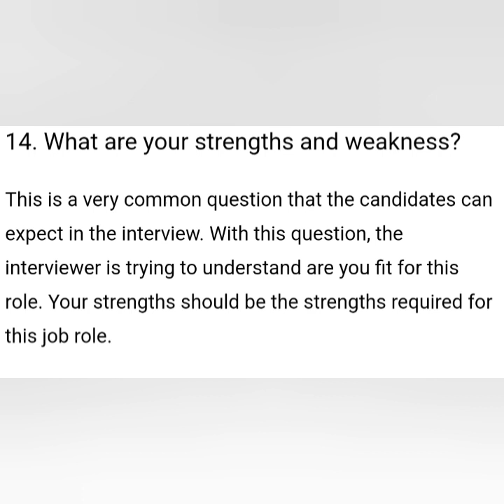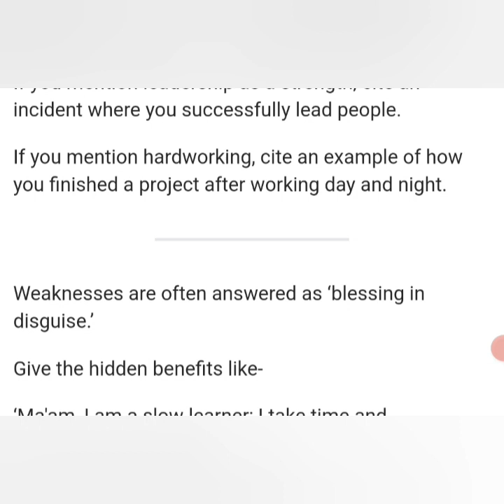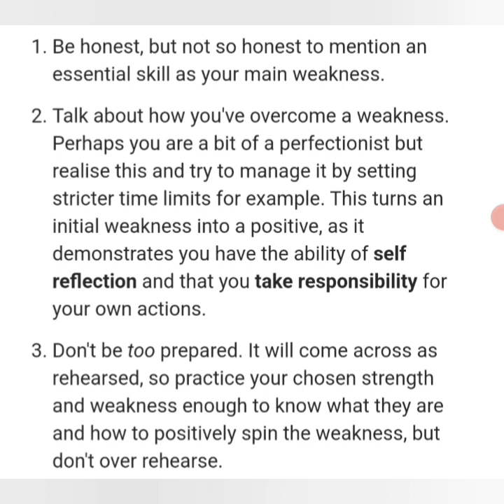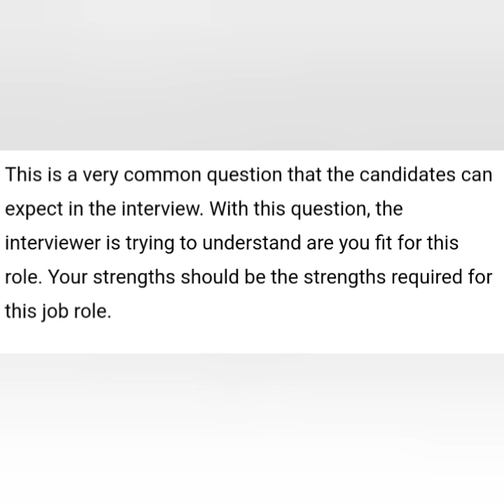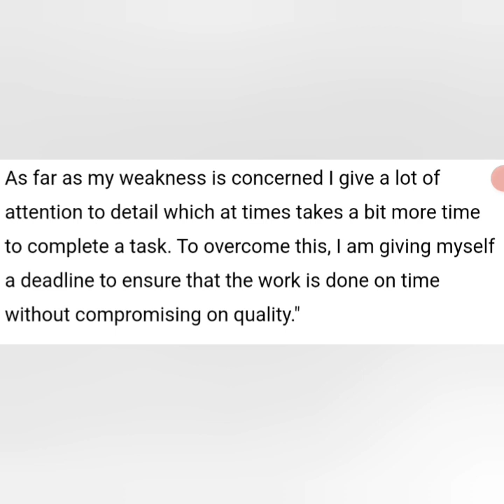Weakness /Strength .Perfect Answer For Interview.aviation cabincrew interviewquestions ..